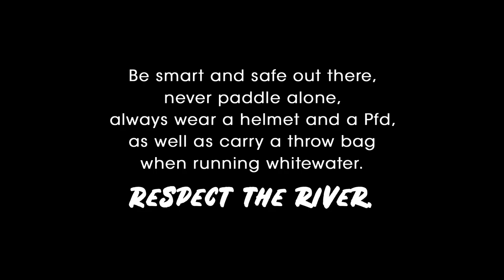Sam Bradford Beater + Downtime on Zambezi Rapid #9 (Entry #34 Beaters For All 2021)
Watch Zimbo paddler Sam Bradford getting a proper beating on Zambezi rapid #9 top hole, after missing the centre line going too far left. Impressive to say the least.
Beater: Sam Bradford
Location: Rapid #9, Zambezi river.